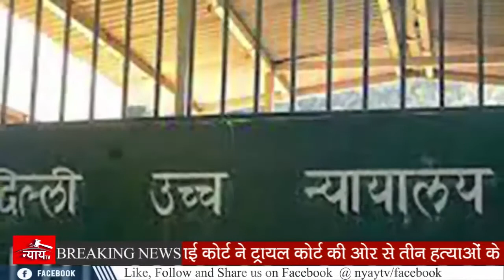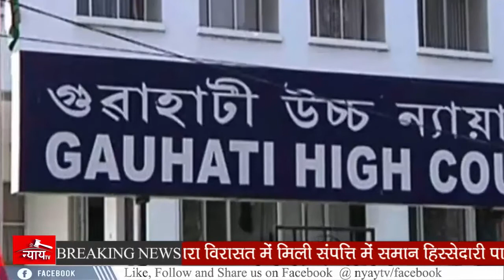झगड़ालू बहु को संयुक्त घर में रहने का अधिकार नहीं :कोर्ट